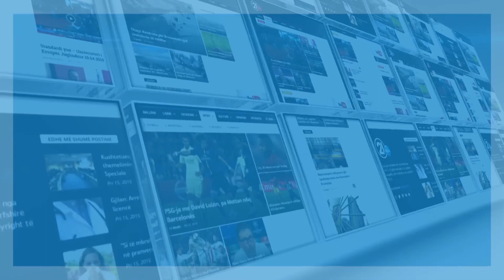Shylevica e Vushtrrisë me dy familje - 04.11.2019